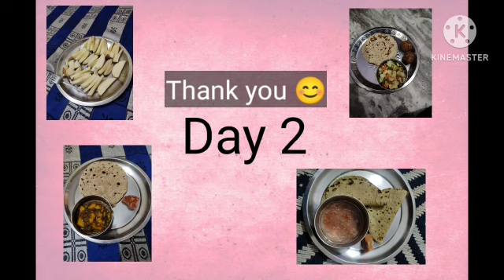Day 2+Day 3 satvic lifestyle || satvic food